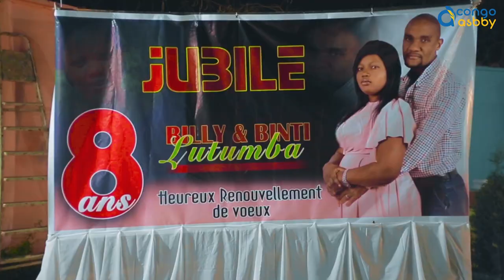Sœur Esperance BINTI - JUBILE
AC: Sœur Esperance BINTI LUTUMBA
TITRE: JUBILE